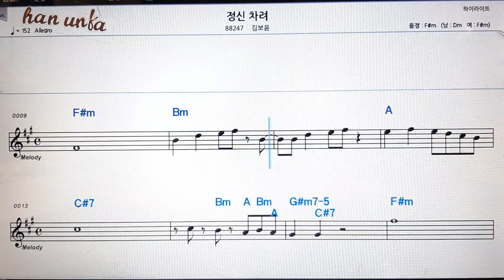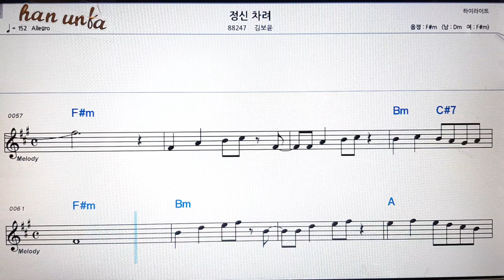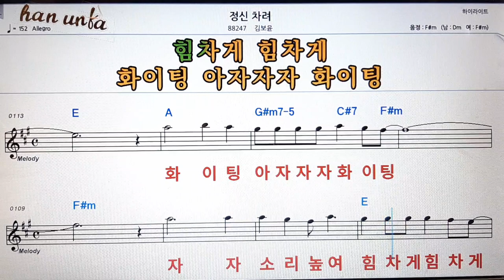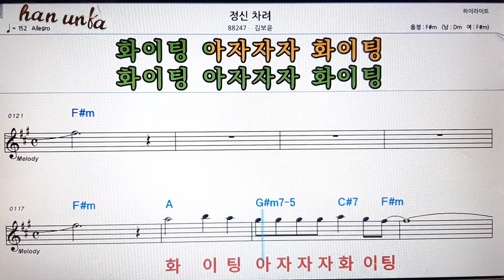정신차려/김보윤👍노래 반주, 코드 악보,가라오케💋Karaoke*Sheet Music*Chord*MR